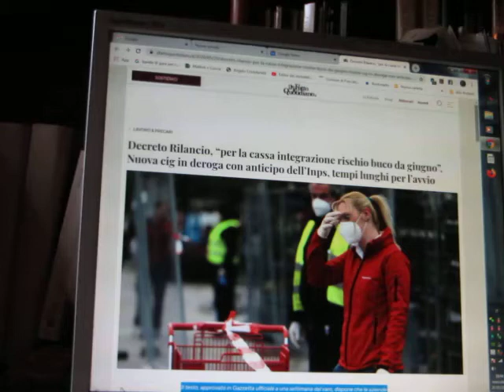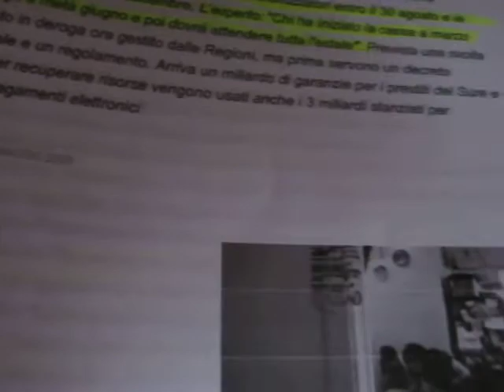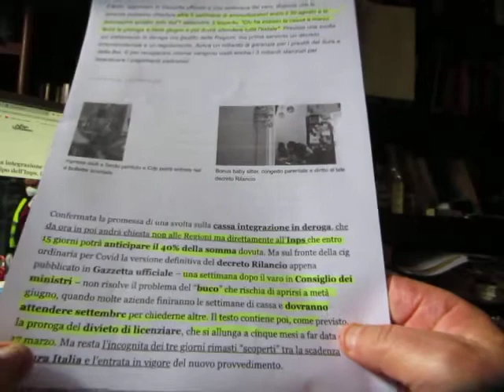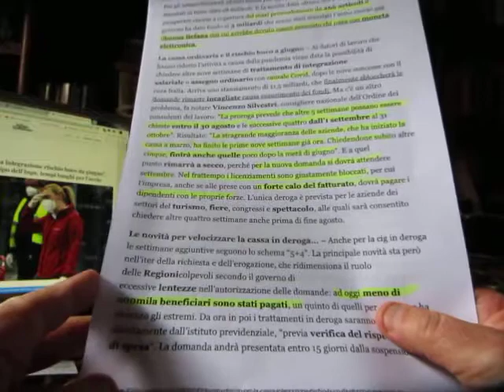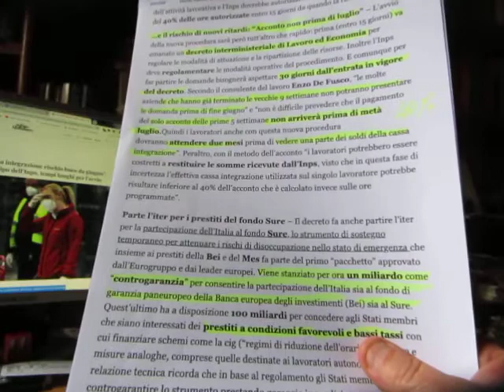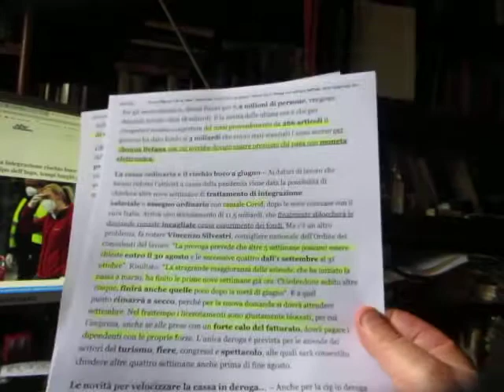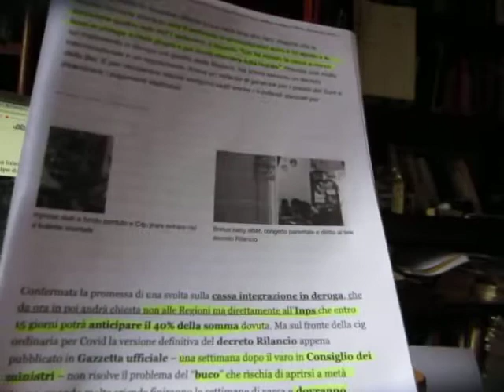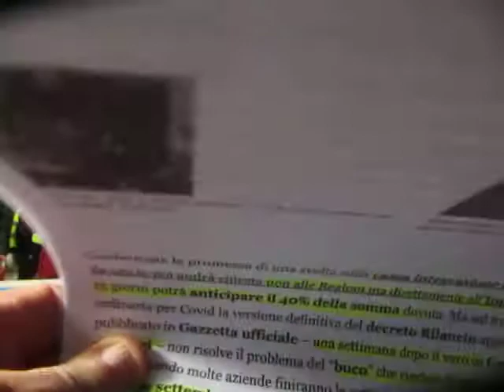POPOLO BUE VEDRAI ARRIVARE LE VALKIRIE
Doveva essere il DL di aprile quindi ci stavano lavorando da marzo !
E' arrivato in gazzetta oggi e dovranno passare 30 giorni per un  DECRETO INTERMINISTERIALE . E' IL RISULTATO DEGLI ASINI ITALIANI !